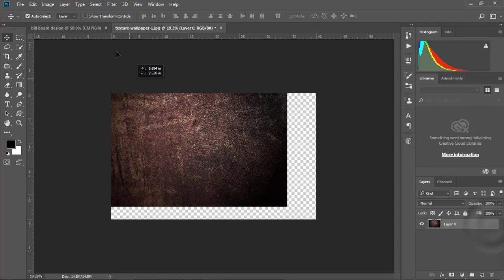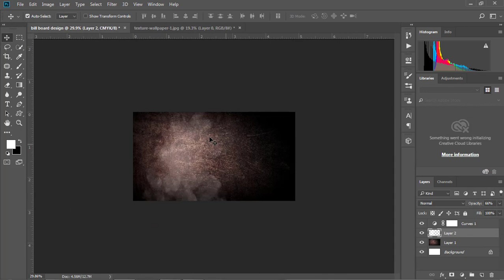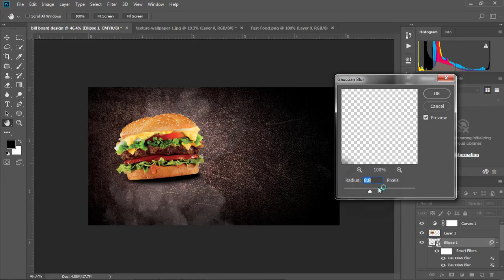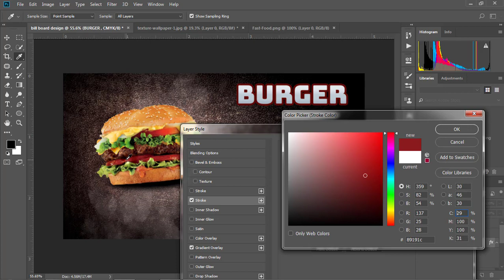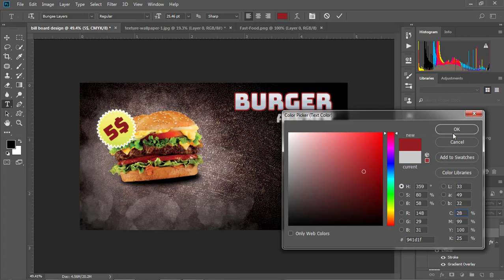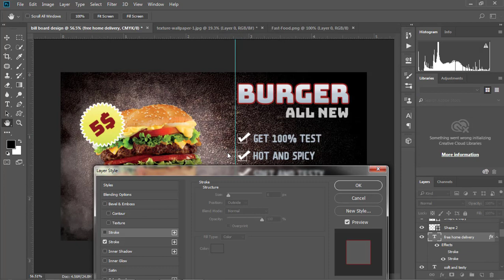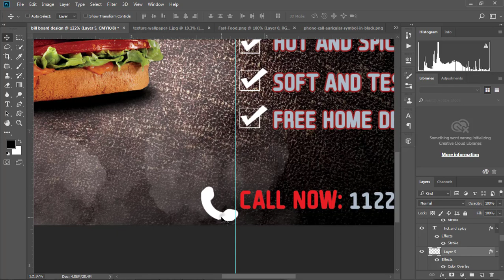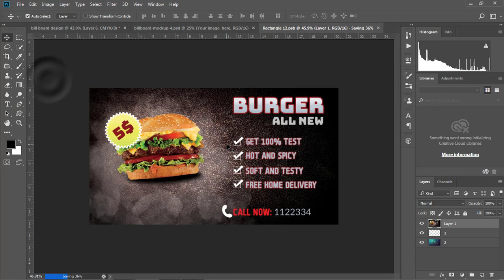How to design a Billboard Advertisement- in Photoshop CC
Grapocean Presents Graphic Design tutorial- software used (adobe  Photoshop CC 2018)

This Tutorial is about Road Billboard Advertisement design . In this Tutorial I will show you step by step How to design A Stylish  Billboard Advertisement using Adobe Photoshop . Try to watch my all Tutorial.